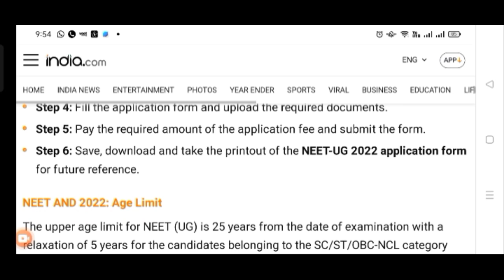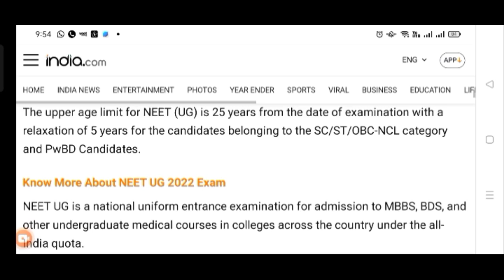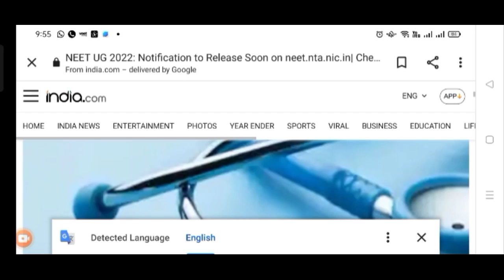NEET 2022 Latest Good News Today🎉NEET 2022 EXAM DATE & Registration Date Out🔥NTA BIG OFFICIAL UPDATE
Big Good News for All NEET Students🔥 Finally NEET 2022 Exam Date out